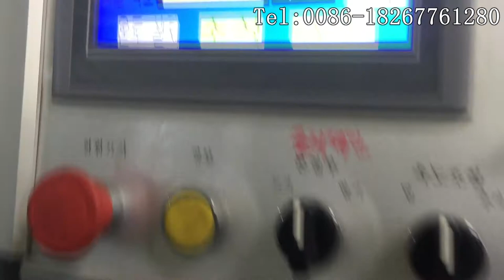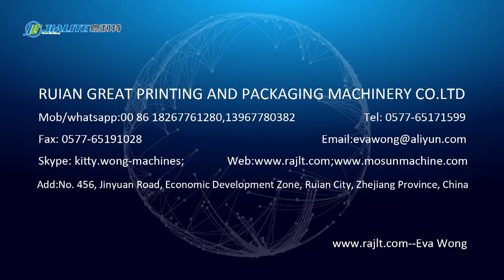FY-B1050-1450 automatic thermal laminating machine customized model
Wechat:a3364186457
Skype:kitty.wong-machines

GREAT MACHINERY COMPANY developing with you together, we not only supply the good quality machine to you, we also supply the good effective work solution to you.
This machine size customize for our Korea customer.
More information want to get, pls contact with me feel free.